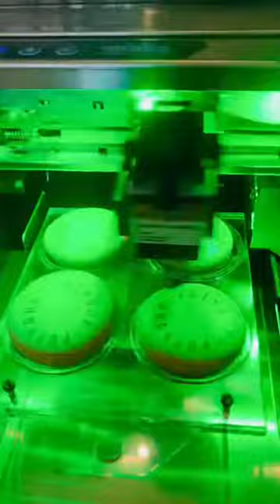Branded Macarons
Follow the journey of creating these Branded Macarons for client Potyque’s trade show.

Flavours are chocolate, pistachio & vanilla.

Each macaron is freshly made by hand in three colours to match the clients brand colours. Printed with the clients logo using our edible ink printer.